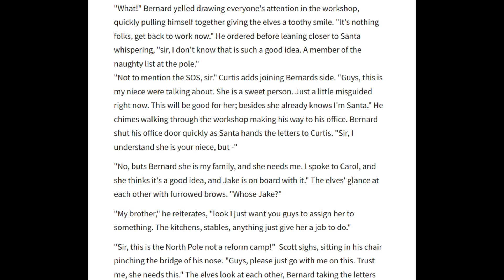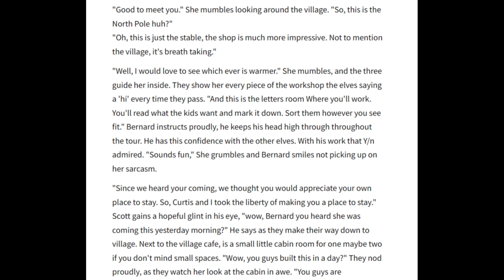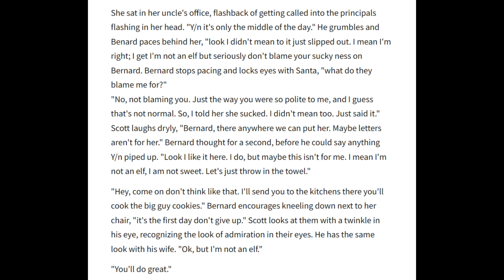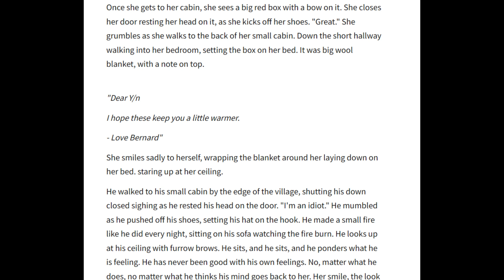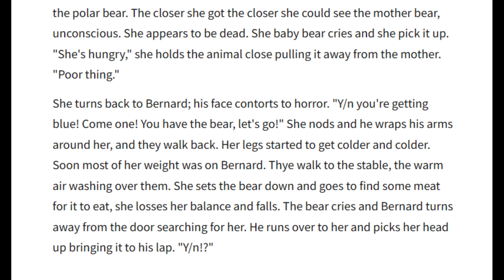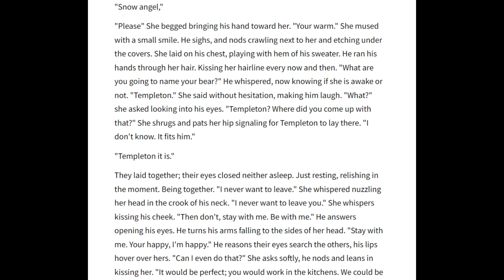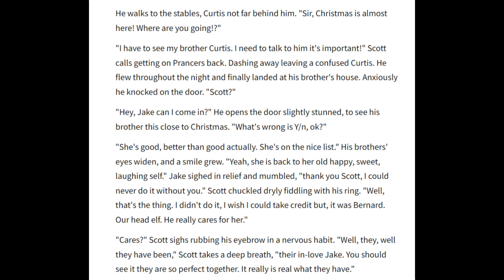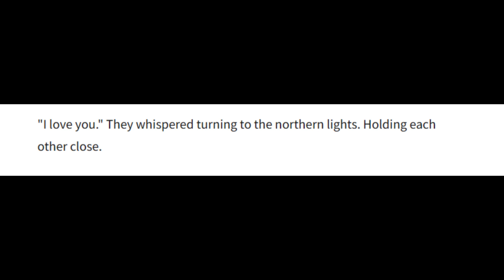This is Holly Jolly Madness || Reading Bernard the Elf x Reader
Oh Templeton, we're really in it now.